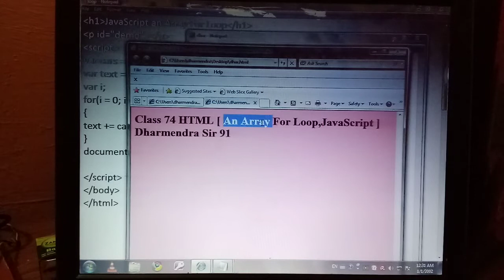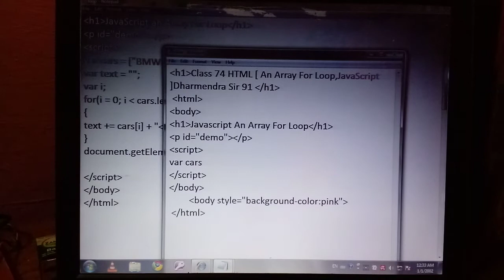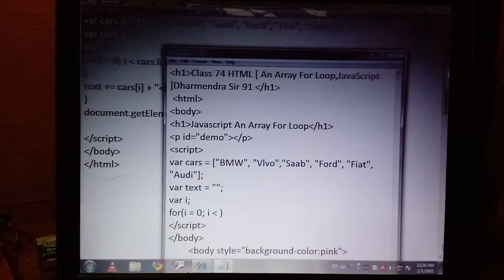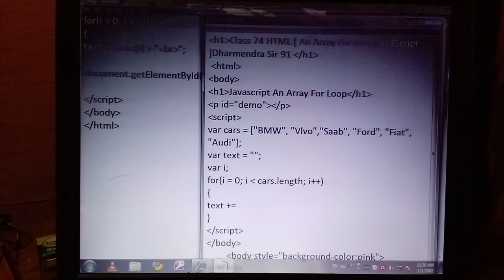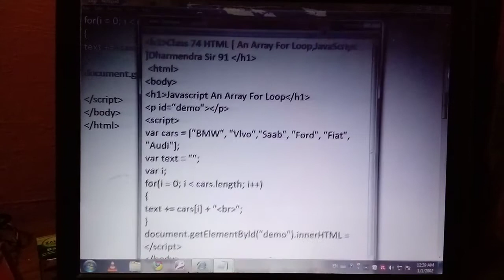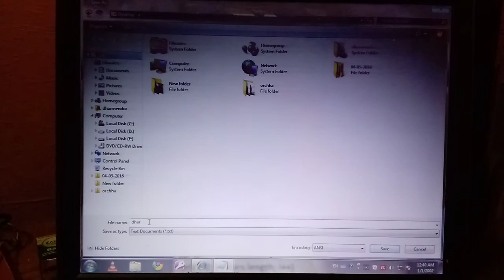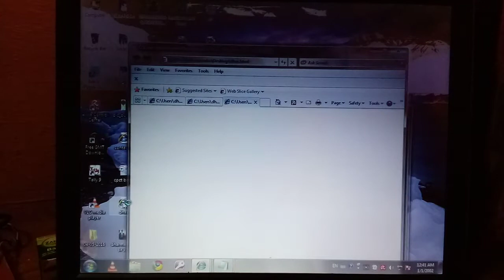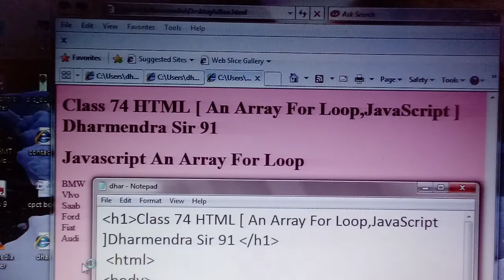Class 74 Html l Java_script l An_Array l For_Loop l computer programming l